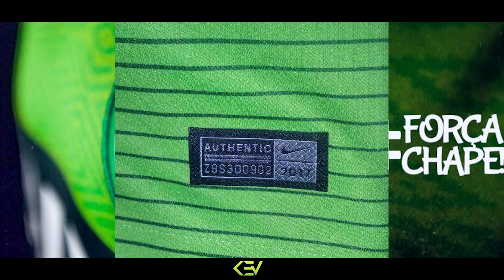CLUB AMERICA 2017 🔥 NUEVA PLAYERA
Distintos Equipos an mostrado su Apoyo a Chapecoense después de la lamentable tragedia sucedida hace algunos días en donde Seis personas sobrevivieron al trágico accidente del avión de la aerolínea Lamia, que se estrelló el lunes en una zona montañosa cerca de Medellín. De un total de 77 pasajeros, 71 fallecieron y 6 personas lograron sobrevivir

En esta ocasión el Club America mostrara su apoyo con una tercera equitación conmemorativa para el Club De Brazil.
Aunque no se sabe si será usada en el Mundial de Clubes o hasta el Próximo torneo, esta imagen fue compartida vía @Vamos_CFamerica en twitter, una cuenta que ya a adelantado varias equiparaciones del Club America antes que nadie,

Así es que síganlo en twitter para enterarse antes que nadie de las próximas equiparaciones de este club